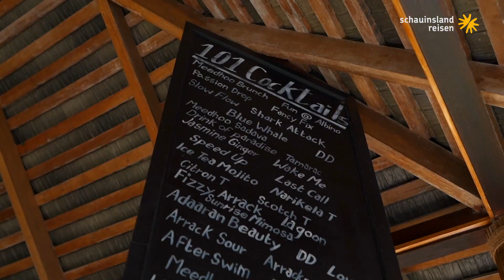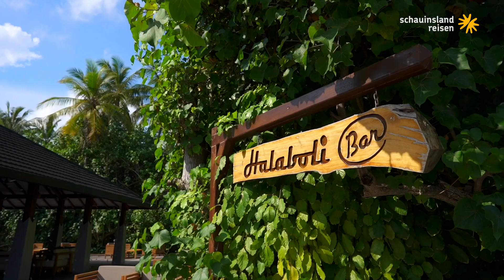Adaaran Select Meedhupparu - Malediven/Raa-Atoll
Die ca. 750 x 290 m große Insel mit etwa 2 km langem, weißen Sandstrand befindet sich im noch weitgehend unberührten Raa-Atoll. Das Hausriff ist etwa 80 m bis 250 m entfernt. Hervorragende Tauch- und Schnorchelgründe sind schnell per Boot erreichbar. Die Transferdauer vom Flughafen beträgt ca. 20 Minuten per Inlandsflug zum Flughafen Dharavandoo Island und weiteren 40-45 Minuten per Speedboat. Die Transferzeit vom internationalen Flughafen Malé mit dem Wasserflugzeug beträgt ca. 45 Minuten (gegen Aufpreis buchbar).